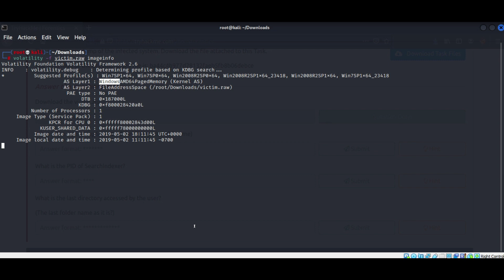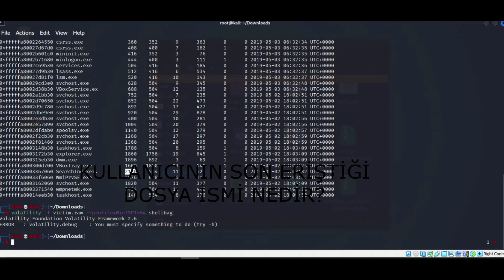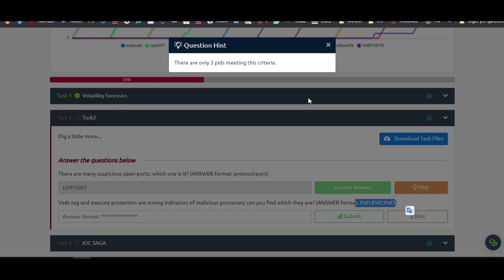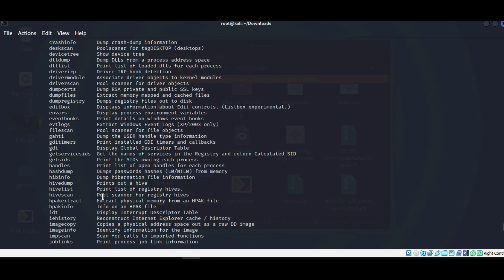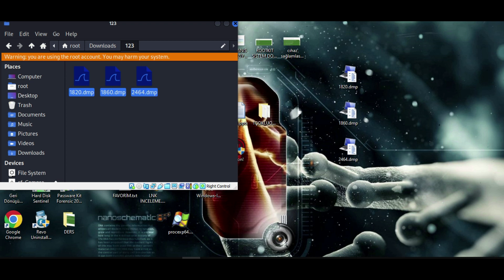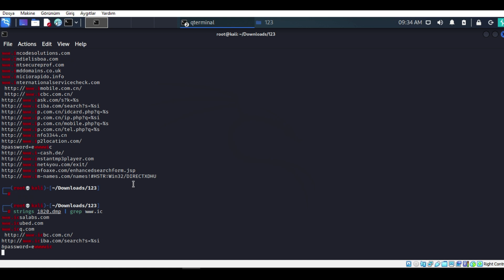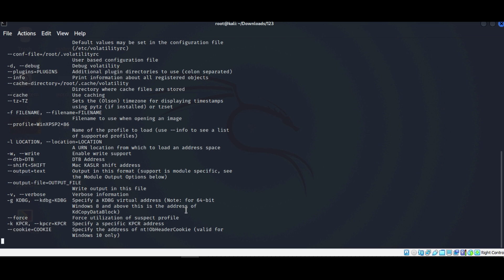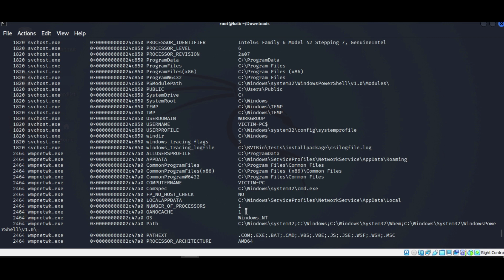TRYHACKME FORENSICS ROOM Volatility Aracılığıyla Ram İmajı İnceleme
Bu odada volatility aracılığıyla ram imajının kali linuxta incelenmesi ele alındı.